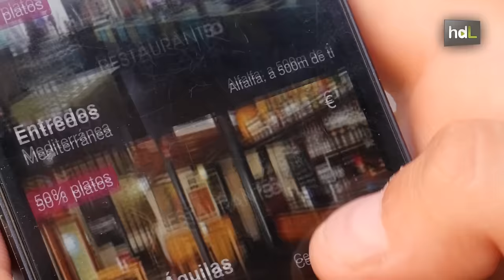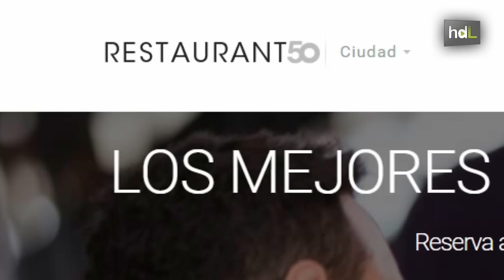HDL Restaurant50: mesas imposibles y carta a mitad de precio con reservas en el último momento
Comer en el restaurante de moda... a mitad de precio. Es la atractiva propuesta de Restaurant50, una herramienta desarrollada desde Sevilla que ha instaurado el concepto las minute en el sector de la restauración. El restaurante evita quedarse con mesas vacías y los usuarios pueden acceder desde app o web a un catálogo de unos 100 locales de Madrid, Sevilla, Málaga y Valencia con un 50 % de descuento. El servicio tiene un coste de 5 euros por reserva o tarifa plana de diez euros al  mes.